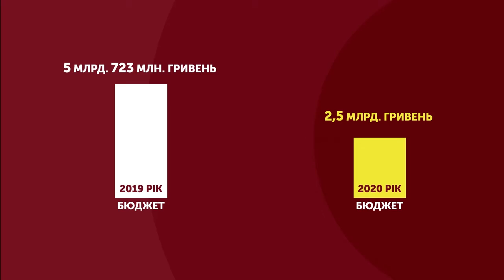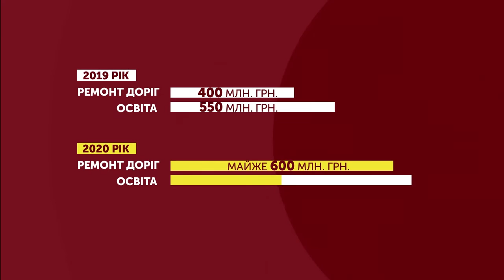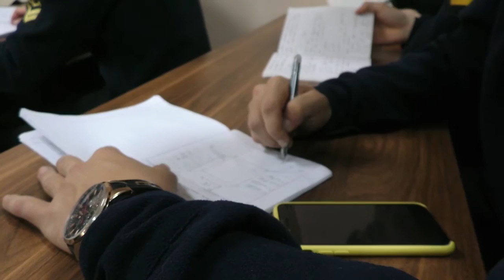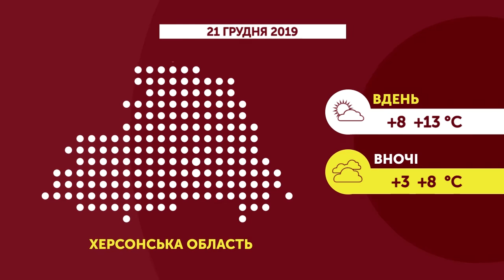20.12.2019. Новини. 20:30